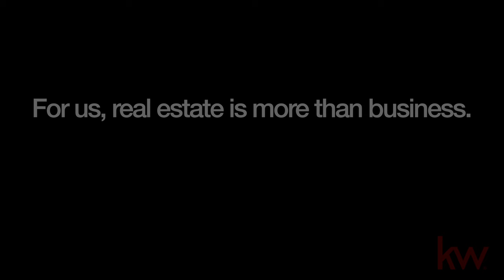Keller Williams Launches in Sint Maarten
We have arrived!

Keller Williams, the world's largest real estate technology franchise by agent county,  has awarded a new master franchise in Sint Maarten under the leadership of renowned real estate veteran Maayke de Haan.

For us, real estate is more than business, it's personal!